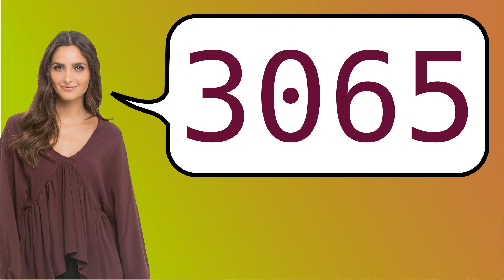How to say '3065' in French?